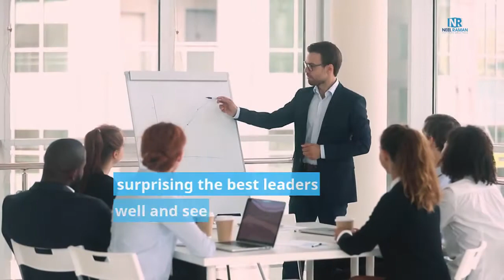[1-Minute Video] 5 Ways Teaching Will Make You a Better Leader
5 Ways Teaching Will Make You a Better Leader!

It's not surprising the best leaders communicate well and see themselves as guides or teachers. They make it easier to support to others accomplish what they want.

In this 1-minute video, learn five ways teaching will improve your leadership abilities, so you can become the best leader you can be, while helping others to be the best they can be.

TAKE YOUR LIFE TO THE NEXT LEVEL!